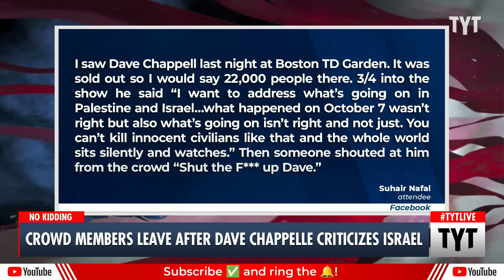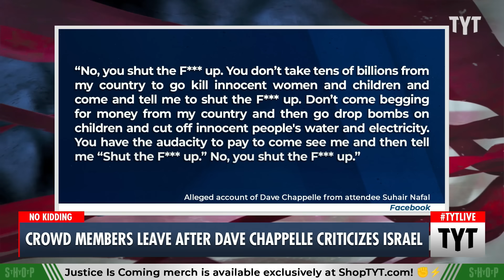Dave Chapelle Prompts Walkout, Heckling After Talking About Gaza Deaths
Dave Chappelle criticized America's support of Israel's bombing of bombing during a show at TD Garden in Boston. Cenk Uygur and Ana Kasparian discuss on The Young Turks.

"Dave Chappelle criticized Israel's bombing of Gaza at a performance in Boston in which the comedian accused the U.S. of aiding the slaughter of innocent civilians. In the show at TD Garden on Thursday, Chappelle first condemned the Oct. 7 attack on Israel by Hamas militants, but criticized what he said were war crimes in Gaza, according to people in attendance.

The comments came up when Chappelle said he didn't think students should lose job offers for supporting Palestinians. An audience member's command for the comedian to shut up drew an emotional response from Chappelle, who criticized the Israeli government for cutting off water and other essentials to Gaza and accused it of killing innocent people, according to the attendees."

231023__TB03DaveChappelle